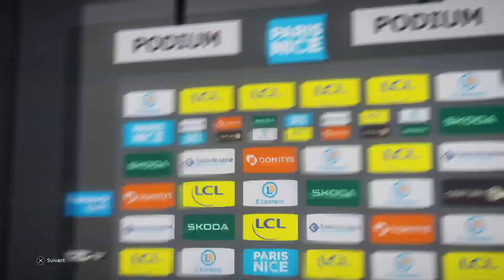VUELTA 2024 | ÉTAPE 8 | ÚBEDA › CAZORLA (159KM)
Best-Of Vuelta 2024, sois présent sur mes lives Youtube et Twitch tout les jours à partir de 16h si tu ne veux rien rater.

N'oubliez pas la petite 🔔 pour être informer des dernières nouveautés présentes sur la chaîne